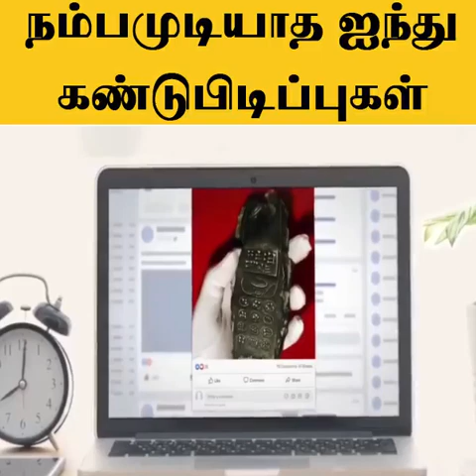பூமியில் கிடைத்த நம்பமுடியாத ஐந்து கண்டுபிடிப்புகள் !!!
tamilmusic
dhanush
instagood
malayalam
tamilsonglyrics
vadivelu
bgm
bollywood
tamilcomedy
tamillovesong
mokkapostu
samantha
music
ajith tamilanda
 tamillovestatus
 photography
nayanthara
tamilmusically
kollywoodcinema
amilmovies
 tamilactors
 tamilvideo actress y
uvan coimbatore
tamilwhatsappstatus
 tamillovesongs